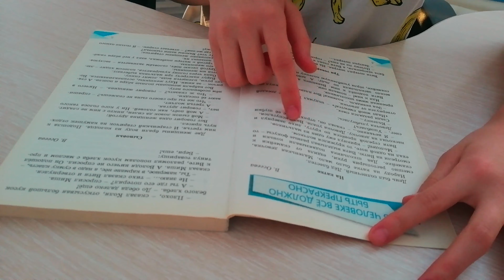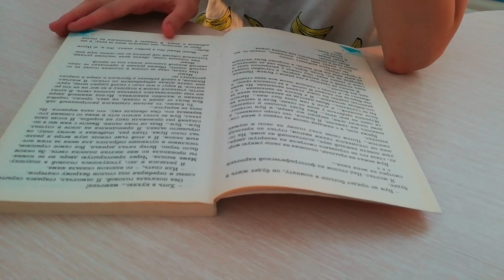24-САҒАТ САРЫ ТҮСТЕ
Сәлем достар бүгінгі челленджде Ақниет 24сағат сары түсте болады.